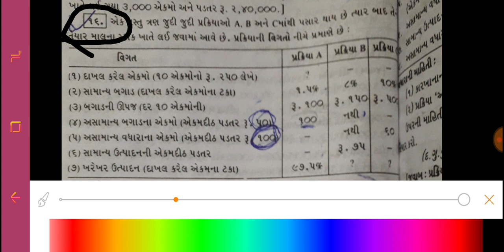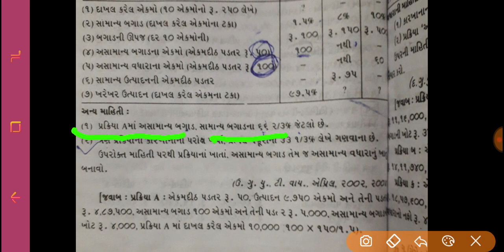B.COM SEM 5 COST ACCOUNT | CHEPTER 2 BY MAJID PATEL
"..HI FRIENDS. """

B.com se m 5 cost accounting most important lecture